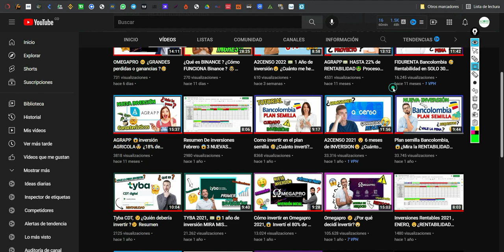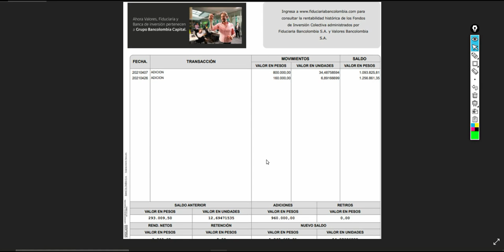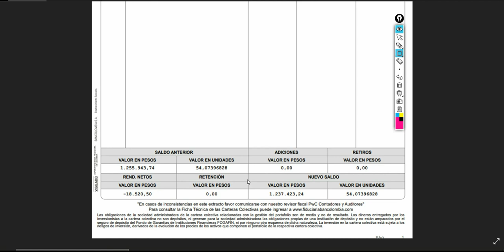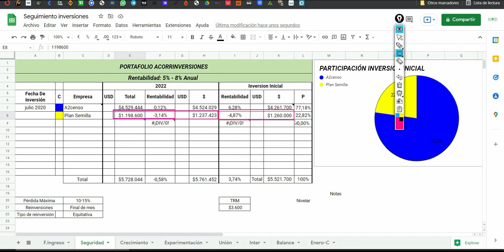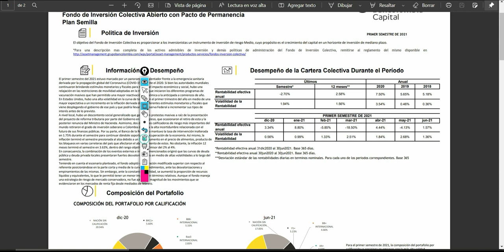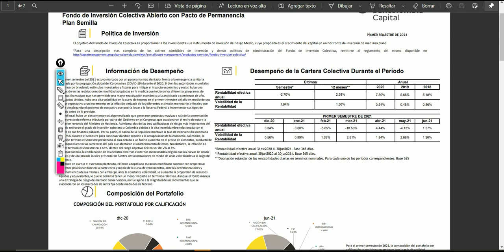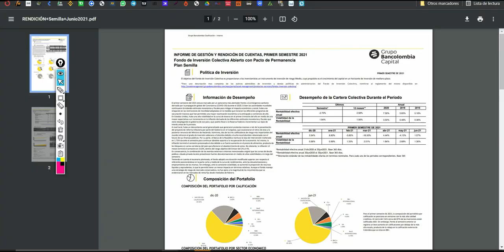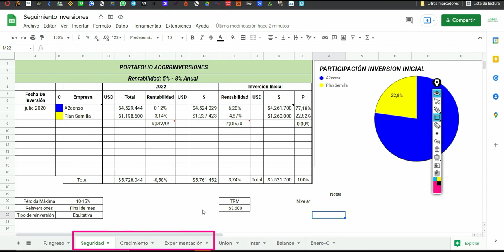Plan semilla - ¿Cuánto Gane este año ? 😲 Bancolombia-RENTABILIDAD ANUAL